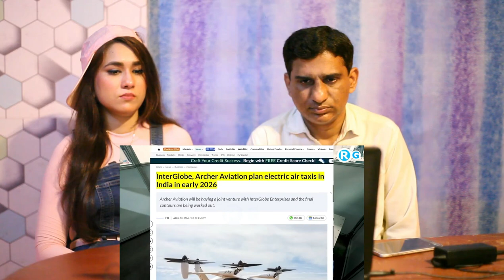Pakistani Reaction पहली एयर टैक्सी भारत बना तीसरा देश | Flying Taxis in India? Electric Air Taxis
Pakistani Reaction पहली एयर टैक्सी भारत बना तीसरा देश | Flying Taxis in India? Electric Air Taxis Coming to Delhi

On this channel, you'll find a treasure trove of exhilarating reaction videos from diverse genres and content creators. As a passionate reactor, I aim to provide genuine and entertaining reactions that resonate with you, our incredible audience.

🎬 Join me on this thrilling journey as we explore the latest trailers, music videos, viral challenges, movie scenes, and much more! Every video promises to keep you at the edge of your seat with our candid and authentic responses.

💬 Your thoughts matter! I encourage you to share your opinions and suggestions in the comment section below each video. Engaging with our Reactor community is an integral part of making this channel a vibrant and interactive space.

Together, let's build a community that appreciates the power of genuine reactions.

Thank you for being a part of Reaction Express By Irshad! Your support fuels our passion, and we can't wait to share countless thrilling reactions with you.